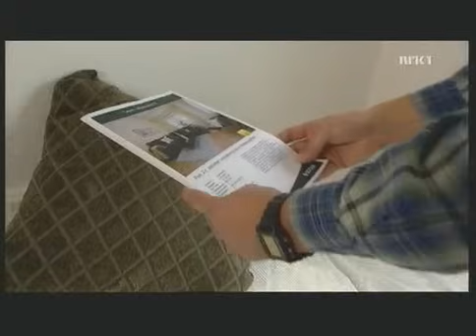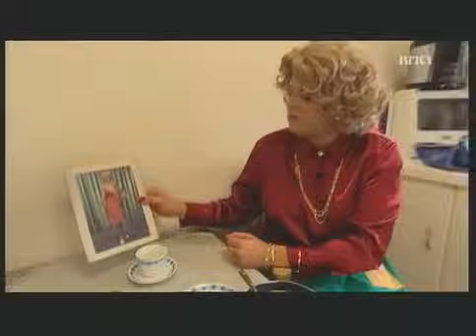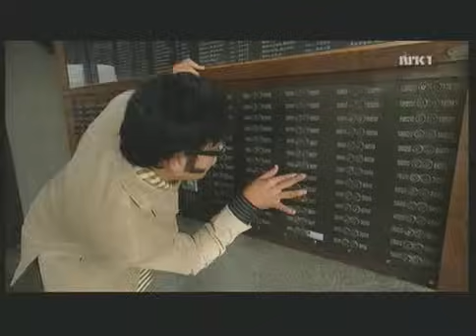Borettslaget S02E01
Episode 1 fra sesong 2 av Borettslaget